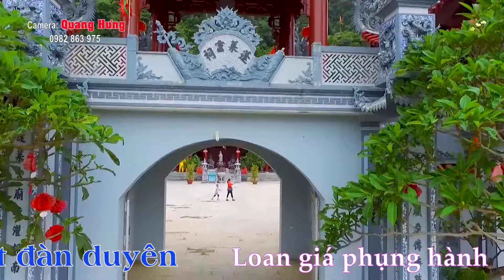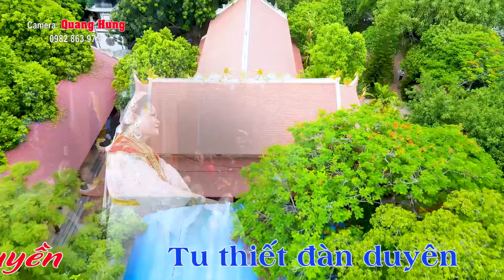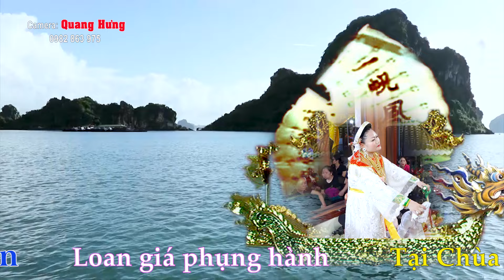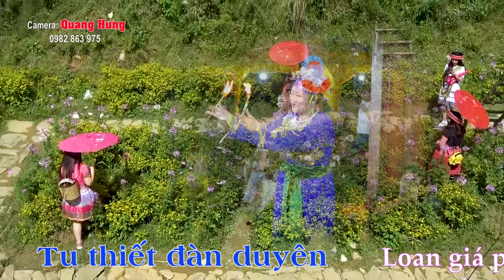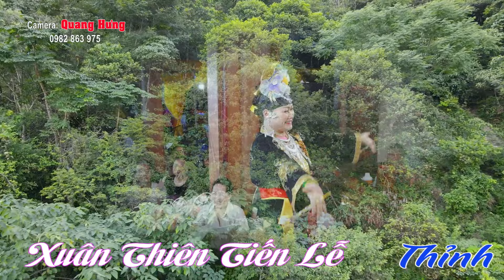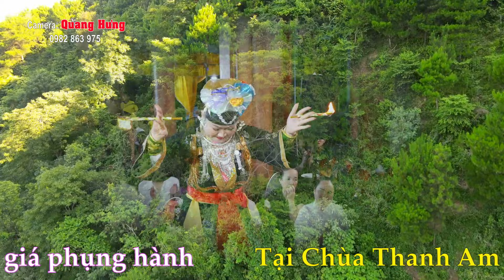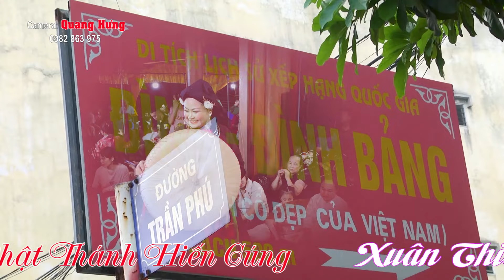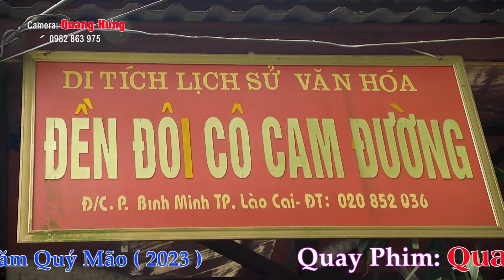Hát Văn Hầu Đồng Đặc Sắc . TĐ TRẦN THỊ THANH CHUYỀN . TẠI CHÙA LINH AM HD4